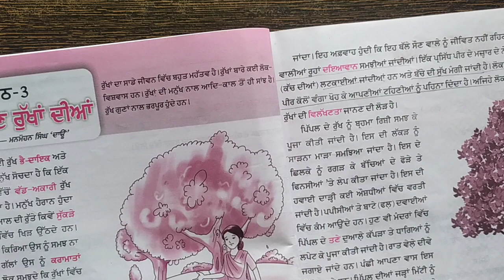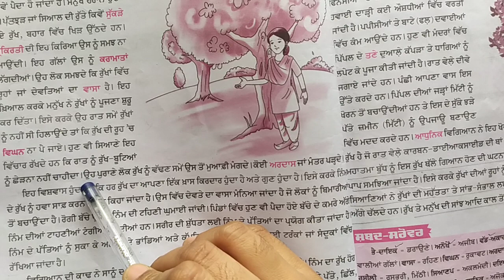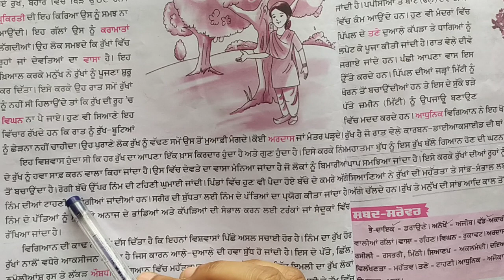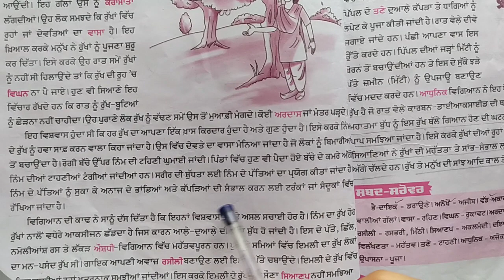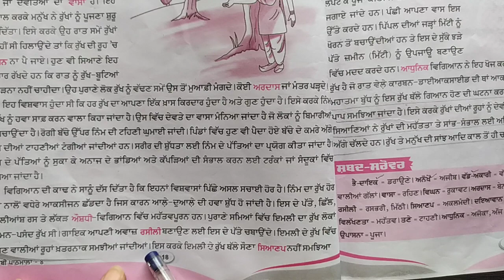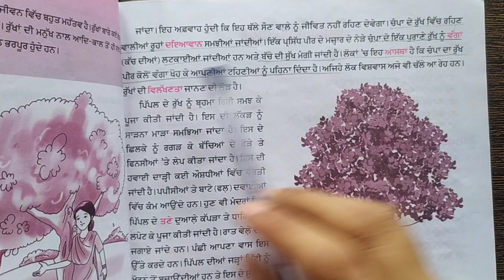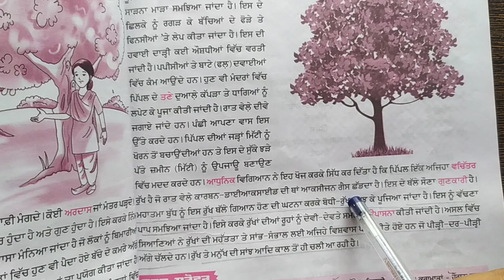8th Grade | Punjabi | AV Assignment 3 | 12th June 2020